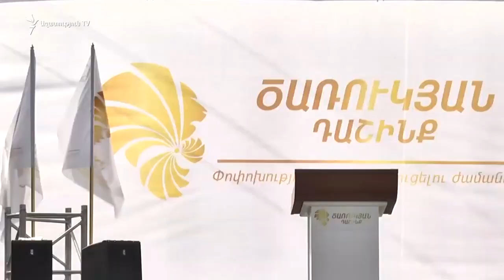«Իմացի՛ր գազդ քաշել ես» Ծառուկյանը խոստումներ է տալիս տավուշցիներին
Տավուշի մարզի սահմանամերձ Բերդ գյուղում մեկնարկել է «Ծառուկյան դաշինք»-ի հանրահավաքը։ Հանրահավաքին ներկա է նաև «Ծառուկյան դաշինք»-ի ցուցակը գլխավորող, «Բարգավաճ Հայաստան» կուսակցության առաջնորդ Գագիկ Ծառուկյանը։